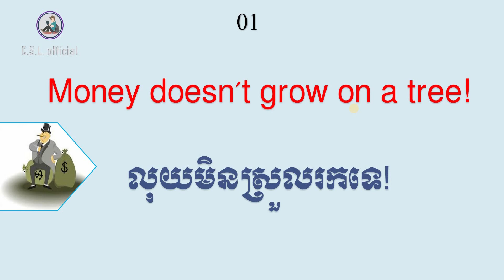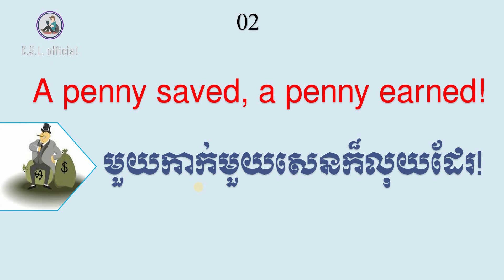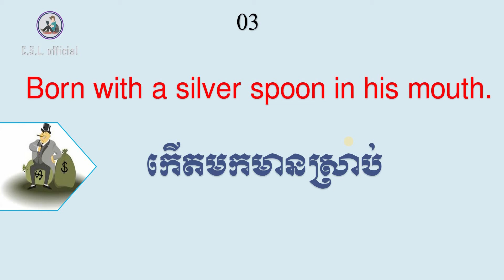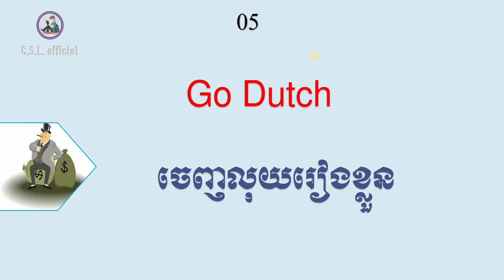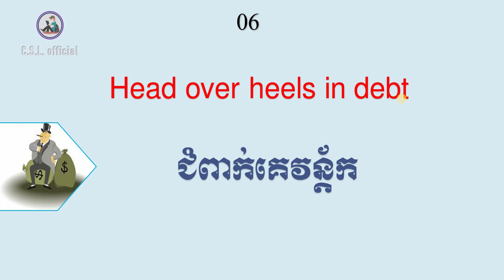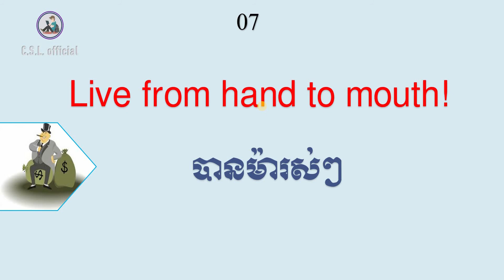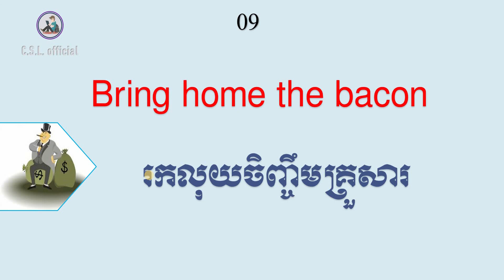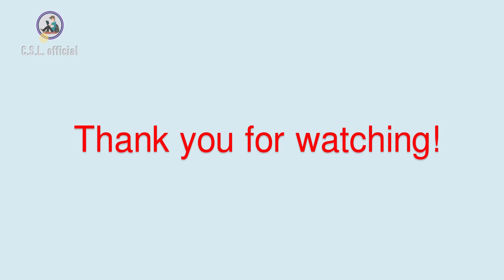Learn 10 common idioms about money | Tuition in Khmer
Also, please help share it for other people to watch just like you. Sharing is caring.